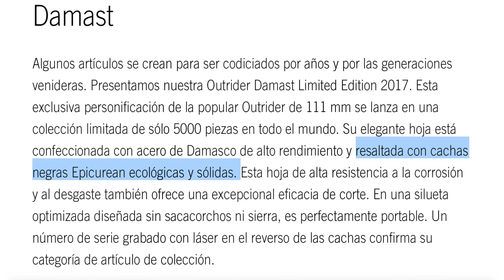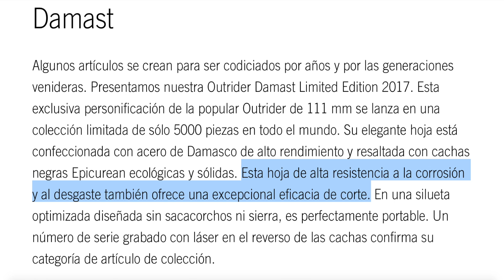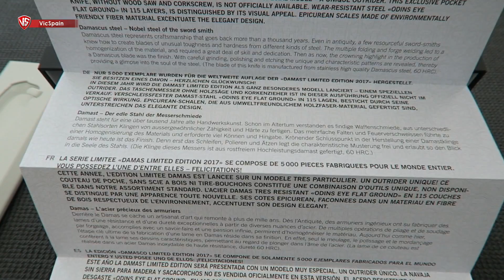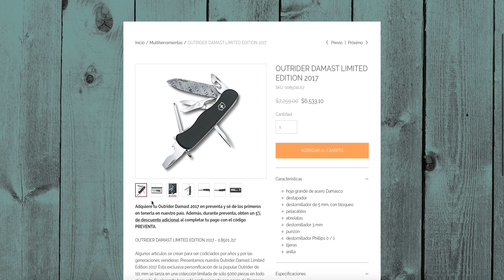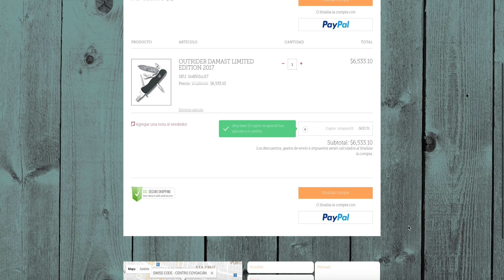VICTORINOX OUTRIDER DAMAST LIMITED EDITION 2017 (All subtitles)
➜ Victorinox Outrider Damast Limited Edition 2017
➜ Victorinox Outrider Damasco Edición Limitada 2017
➜ Swiss Army Knife